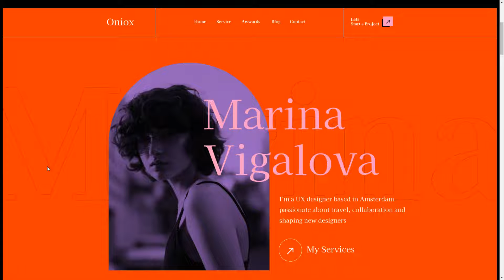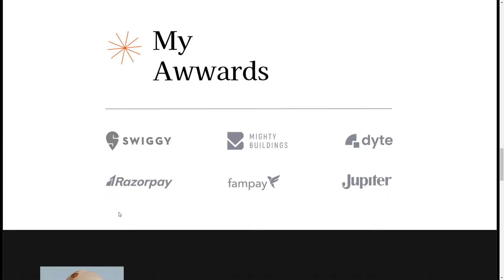Oniox - Personal Portfolio Figma Template 7 ui ux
Tags freelancer, personal, personal blog, personal website, photographer, portfolio, ui ux